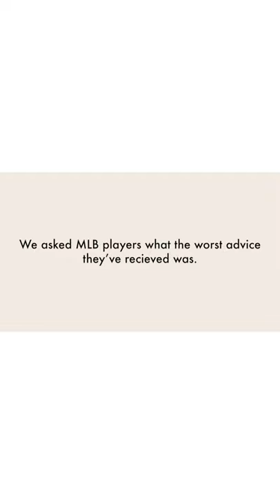MLB Players Discuss The Worst Baseball Advice